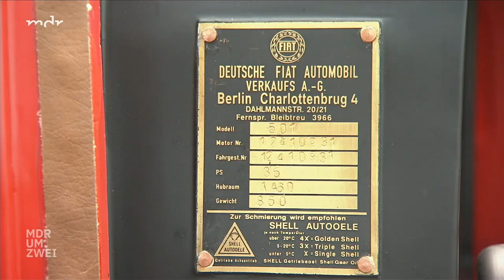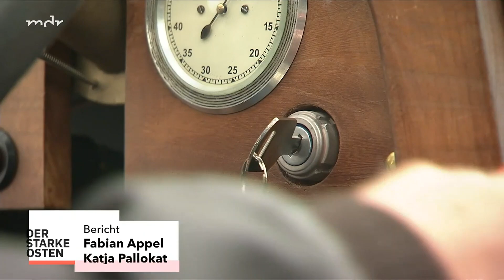Vom Schrotthaufen zur Rennstrecke: Die Wiedergeburt des Fiat 501 | MDR um Zwei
Begleitet uns auf eine faszinierende Reise in die Vergangenheit! In Sondershausen wird ein Fiat 501 aus dem Jahr 1924 liebevoll restauriert. Erfahrt, wie dieser Oldtimer dank unermüdlicher Arbeit und Leidenschaft zu neuem Leben erweckt wird. Von der mühevollen Suche nach Ersatzteilen bis hin zur ersten Ausfahrt - hier entsteht ein Meisterwerk auf Rädern!